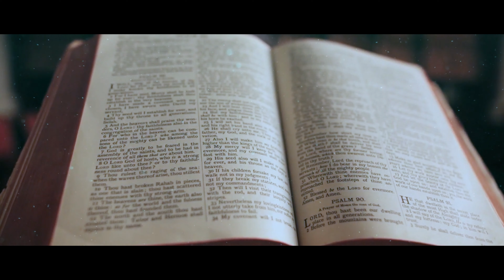Yese Oman Rafiki - Wampita (Official Video)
It is a worship song off my album (National ID)

Produced by Butar Magical

Video by  Allan Sojah